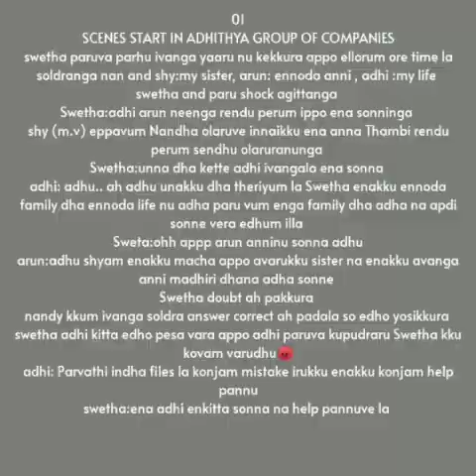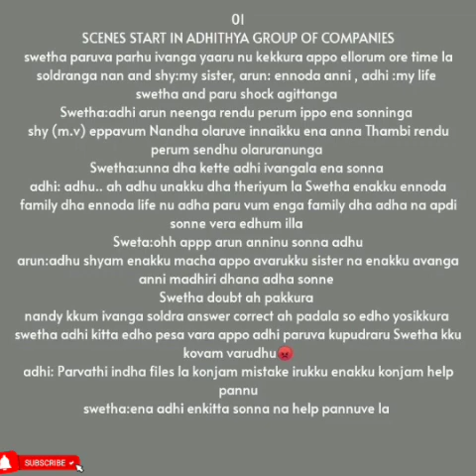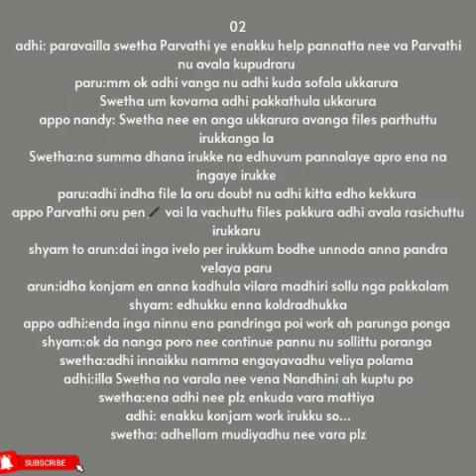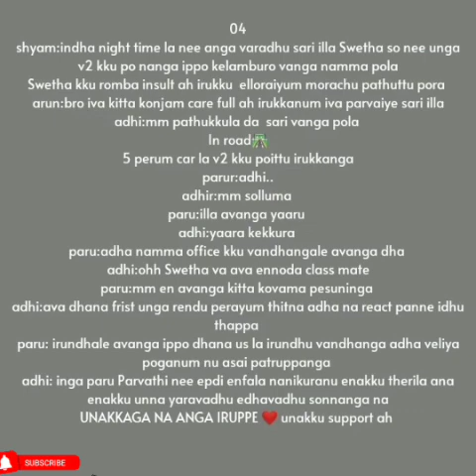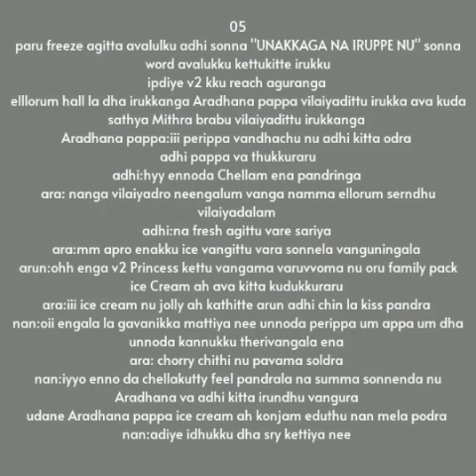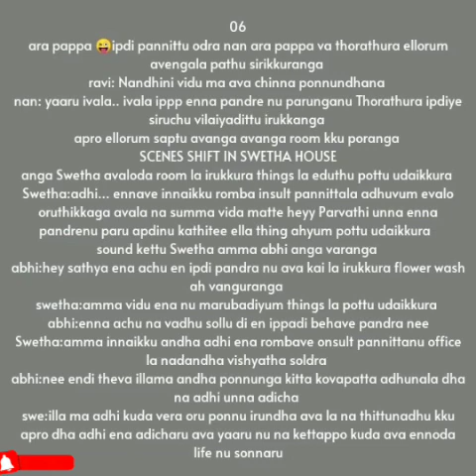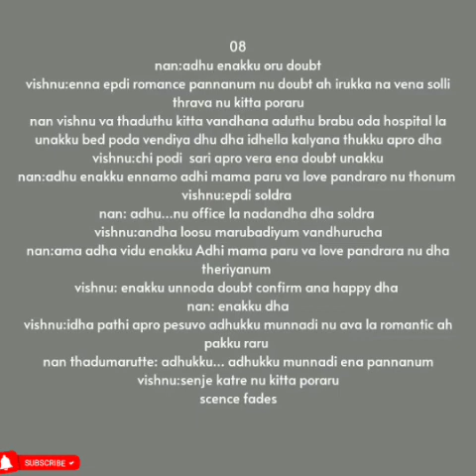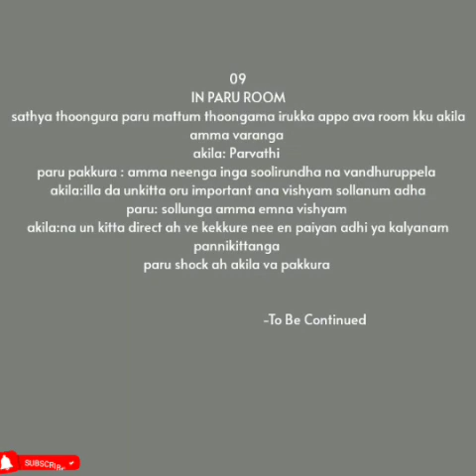Kadhalin Mayam || Episode 16 || AP Tale Time